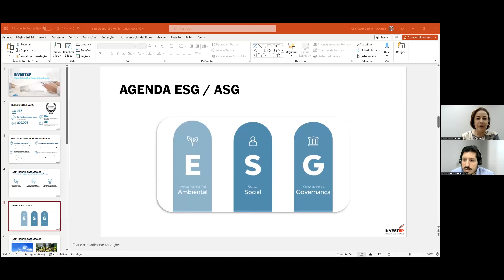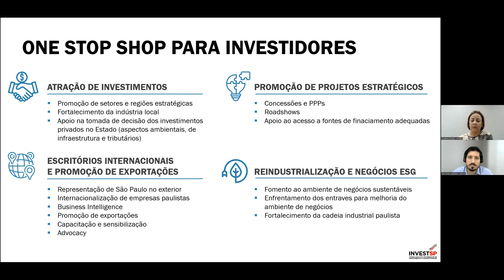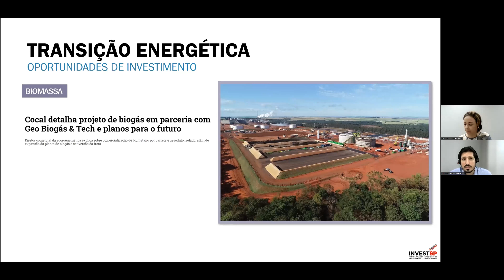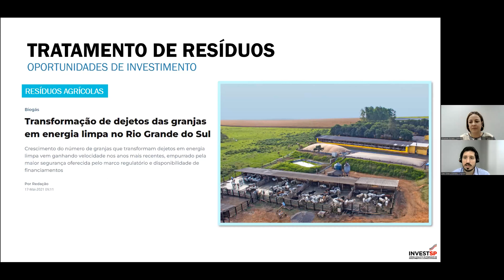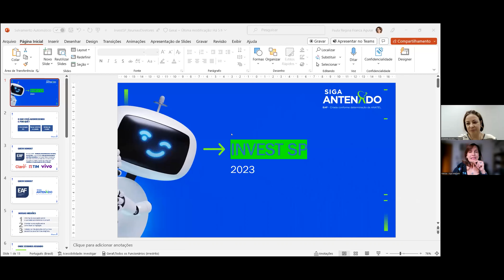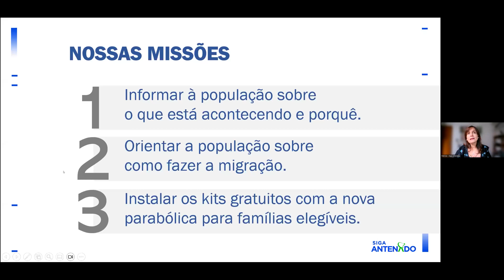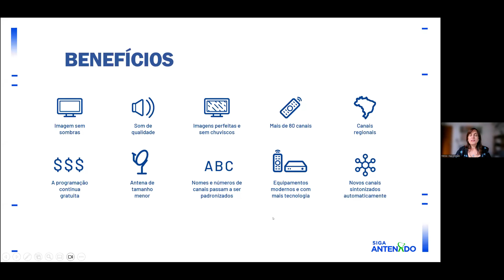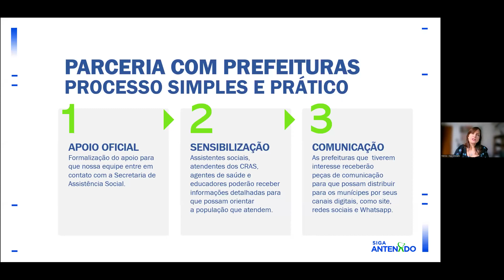Evento "A expansão do 5G nos municípios paulistas"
No dia 16 de agosto, a InvestSP, em parceria com a Siga Antenado, realizou um evento on-line para apresentar aos gestores municipais a importância de realizar ações locais para acelerar a implementação da tecnologia 5G.